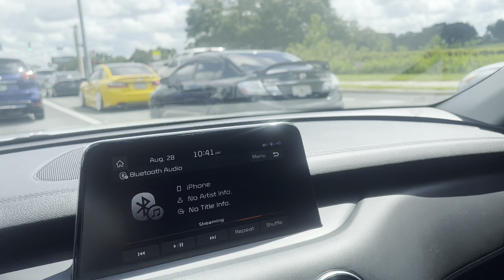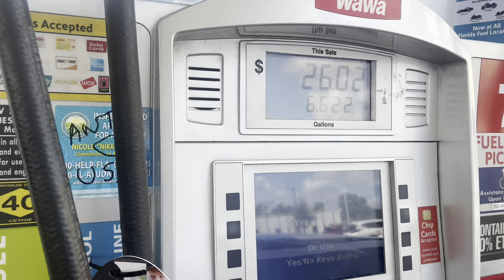JUST GOT MY STINGER BACK BUT NOW MY TIRES ARE DONE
After having my stinger back for 2weeks I almost have a blow out with my tires…

FOLLOW ME👉